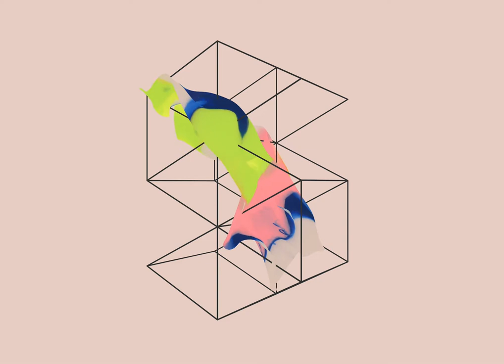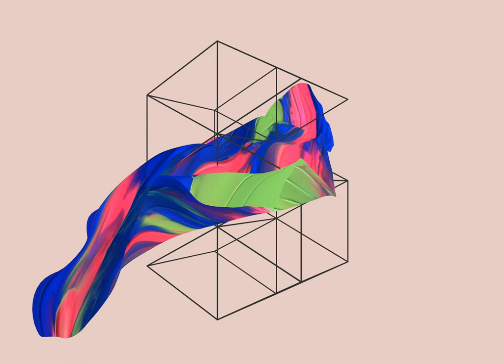Imagen y Lema España Invitado de Honor en la Feria del Libro de Fráncfort 2022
Imagen y lema oficiales de España como Invitado de Honor en la Feria del Libro de Fráncfort 2022 ESPAÑA, CREATIVIDAD DESBORDANTE